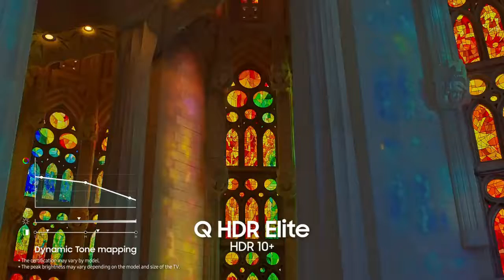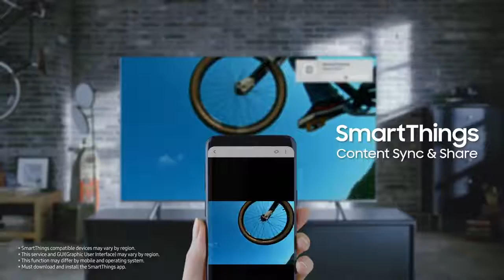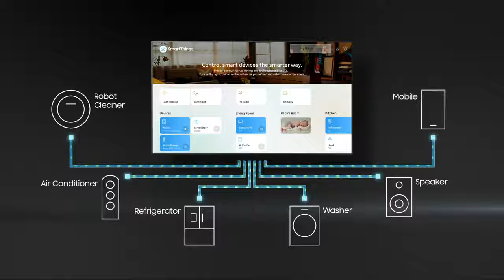Samsung QLED TV : 2018 Q6F 4K UHD HDR TV